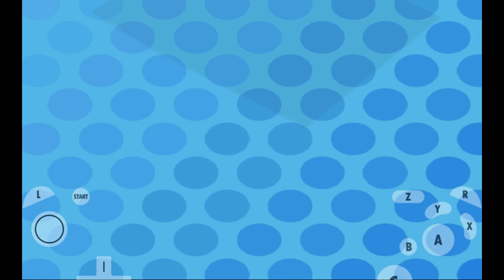Mario Party 4 Ep. 2 - Shy Guy's Jungle Jam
Hello, and welcome to episode two of Let’s Play Mario Party 4. In this episode, I use Peach on Shy Guy's Jungle Jam. I hope you all enjoy! 💜